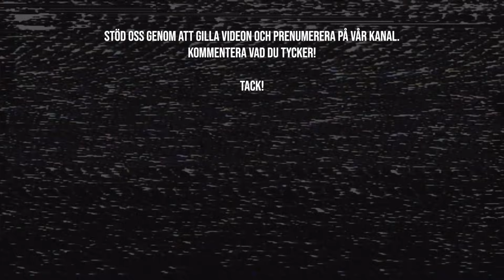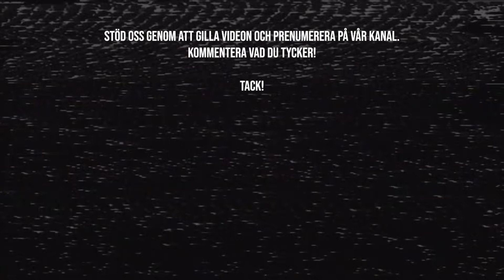Aki och Viktor Ax, #14, Uppsala:”Rimfrost,reggae & hiphop!”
I detta avsnitt sitter vi ned med både Aki från Labyrint och en av Sveriges vassaste producenter nämligen Viktor Ax!
Vi pratar om hur musikkulturen har präglat Uppsala och om även den stigande kriminaliteten i staden och om hur polisen försöker motarbetar den.